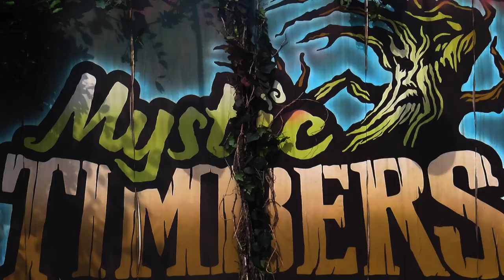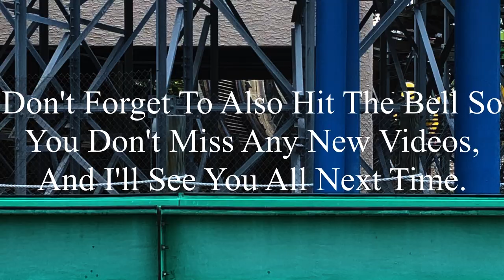Mystic Timbers Kings Island 2023 Offride (No Copyright)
If there’s anyone that’s watching this, and needs footage of Mystic Timbers, I’m totally okay with you using it. But, if you do decide to use some of this footage, all I ask is that you credit me in the description below the video. I’m not someone who’s overprotective of their content, so if you want to use it, go for it. Just please make sure to credit me.